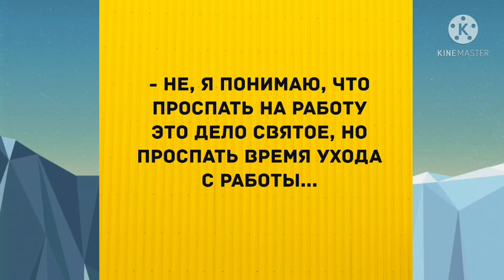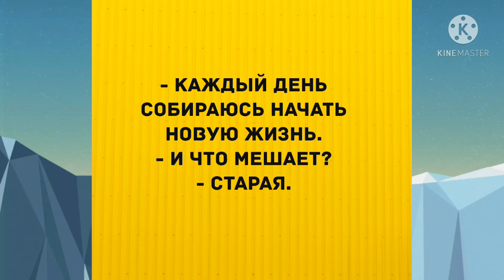Жена приводила домой любовников... Прикольный анекдот дня!